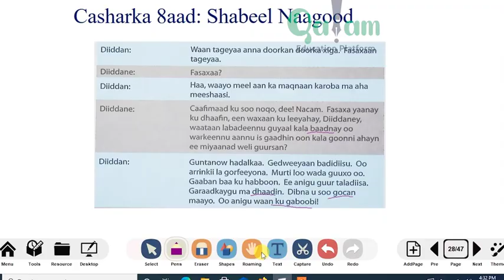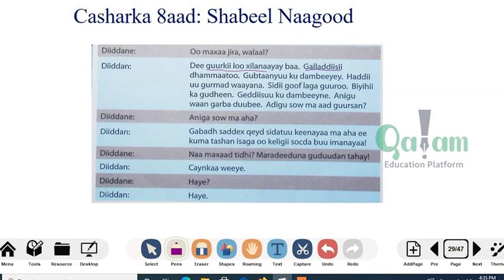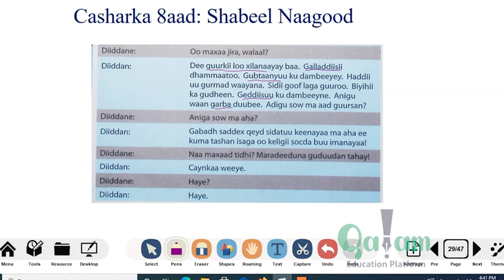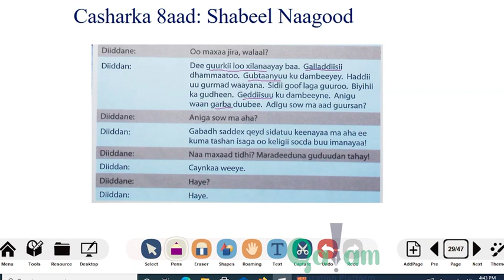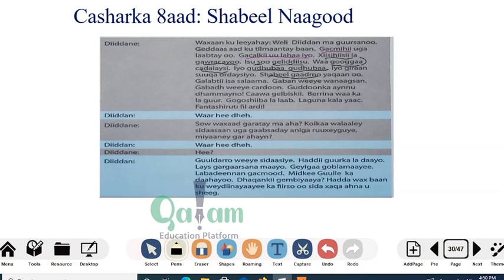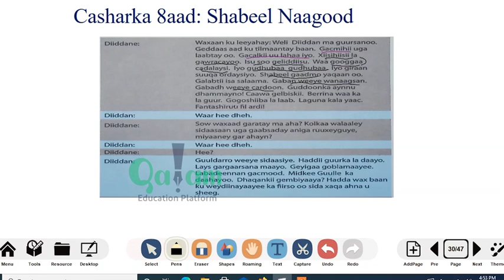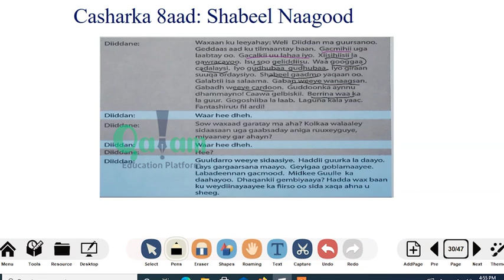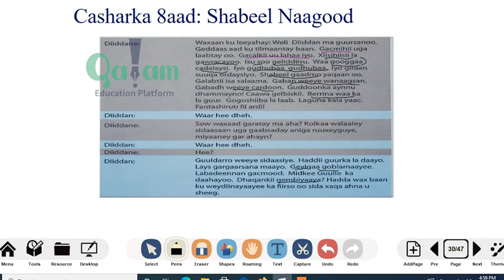Somali F3 - Ch8 Diiddan iyo Diiddane (Part 2(Lesson 6)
Somali F3 - Ch8 Diiddan iyo Diiddane (Part 2(Lesson 6) - app-ka qalam kala soo dag mareegtan:- Play store App store